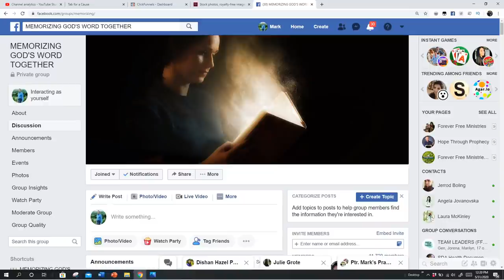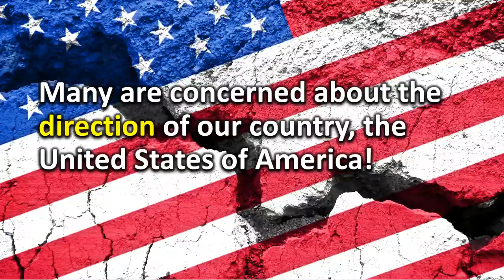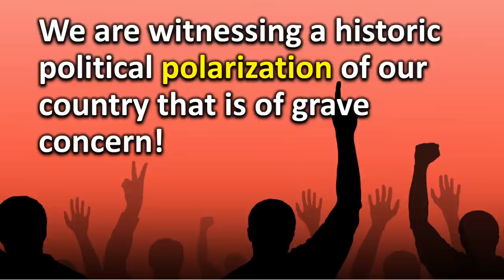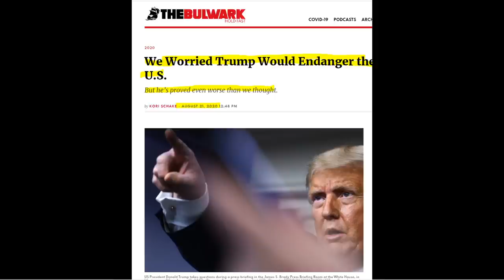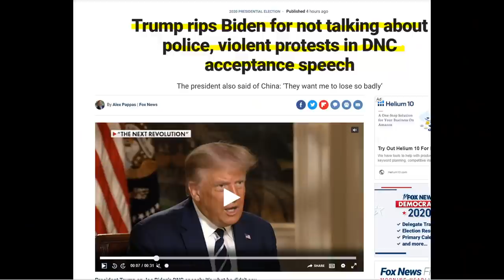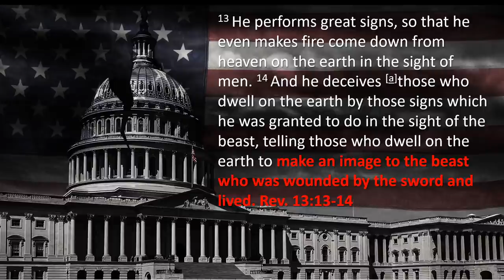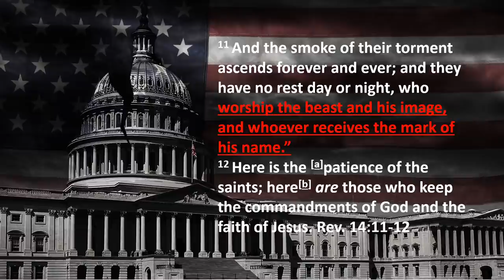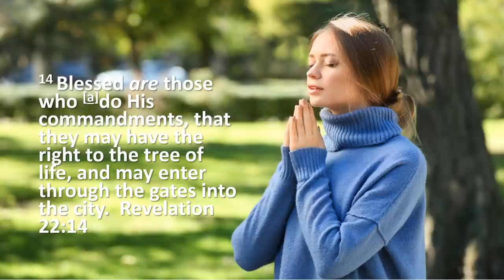Breaking TRUMP News Alert: AMERICA Racing to Nov. 3 & House DIVIDED Cannot Stand!!!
We are racing toward the 2020 national election for the next president of the united states of America.  The suspense is rising.  The prayers are going up on both sides and most will agree that the stakes could not be higher.  Those who are reading and studying end time Bible prophecies know for sure that we are living in the last days and that the U.S. is the pace setter for the world.  The world looks to the United States to lead the way.
America is the sole remaining superpower, the strongest and wealthiest but something is different about this election. Remember Everything is connected.  Everything is leading up to the biblical and prophetic final events of earth’s history.  We must watch the daily news updates of the 2020 election with the lens of Bible prophecy.  I love this great country but according to the book of Revelation we were warned about the troubling future of the United States of America.

To receive your FREE copy of MARK OF THE BEAST (E-Book) just click on this link:

Call us TOLL FREE @ (855) 336-FREE (3733)